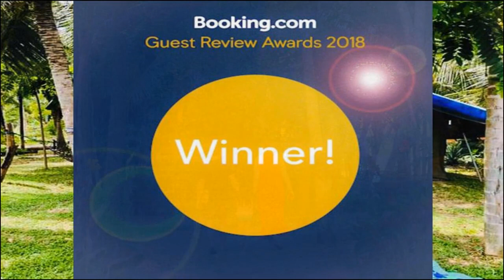🌈 👌 LakeSide Cabana Tissamaharama Yala, Sri Lanka | Spend Your Vacation with all inclusive holidays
✅ Get Relaxed 🌞🌝 with all inclusive holidays packages for your vacation in Sri Lanka at LakeSide Cabana Tissamaharama, Yala 👉 Login